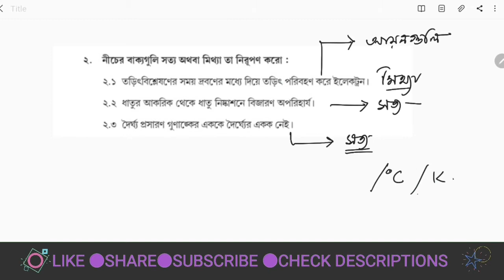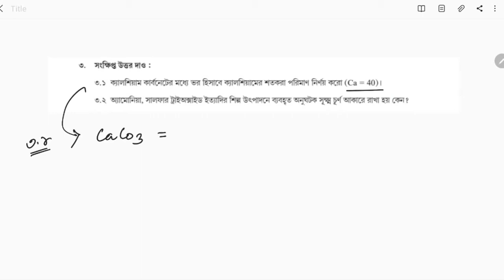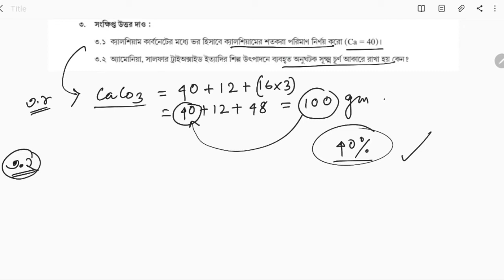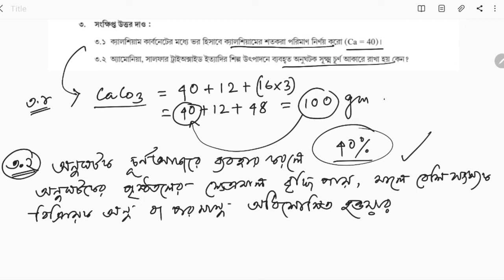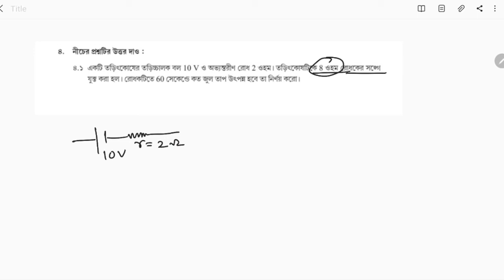physical science model activity task class 10 part-5 | in August|2021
activity task part 5
2021 new model activity task
Model activity task in August part 2
Physical science model activity task class 10 part5
Physical science model activity task class 10 August
physical science class 10 model activity task part 5 in August

physical science model activity task in August|2021